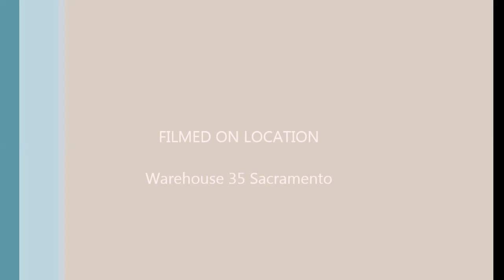Ron S.L.Matthews "The One & Only" Song "Natural Mystic"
Funky & Classy Original's, R&B Neo Soul, Smooth Jazz. Top 40 & Lite Rock.